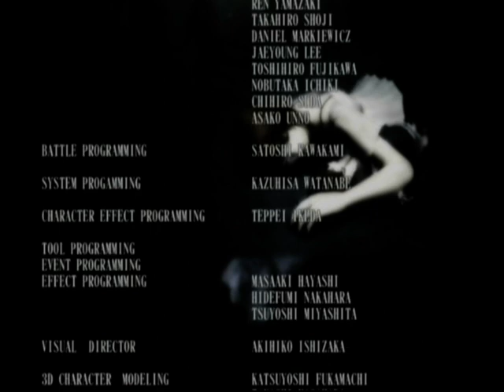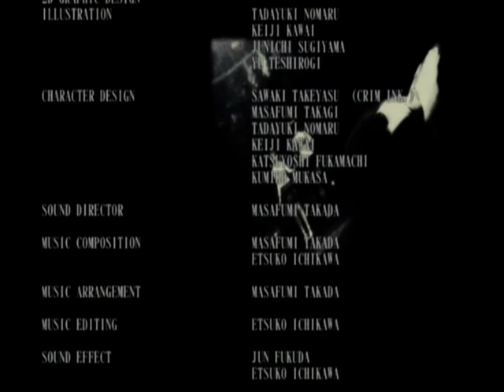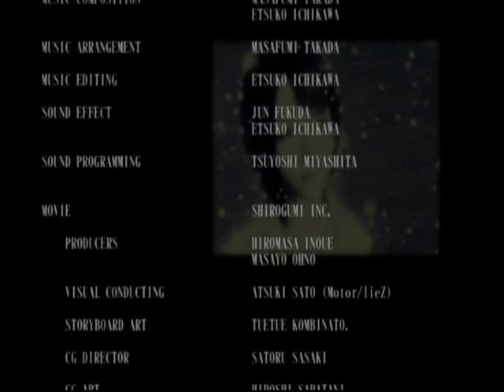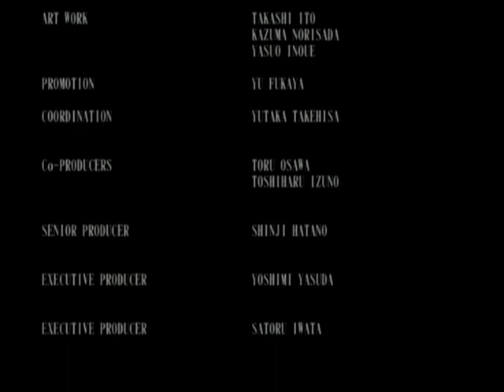Fatal Frame 4 (Zero: Tsukihami no Kamen) - Hard Mode Ending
I just completed the Hard Mode today :) Pretty much this is the exact same video as the normal ending it just features Zero no Chouritsu by Amano Tsukiko as the ending track and pictures in the credits of Misaki's fate. This is considerd the "good ending" of Fatal Frame 4.